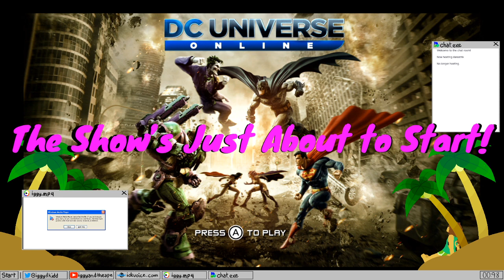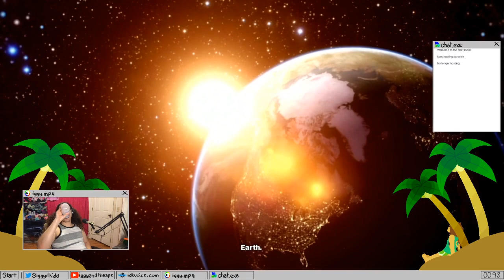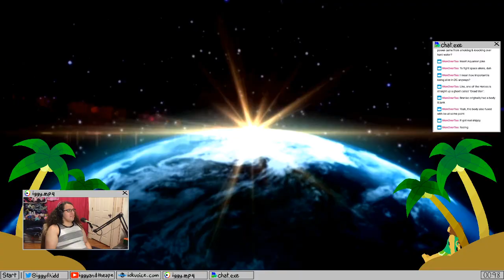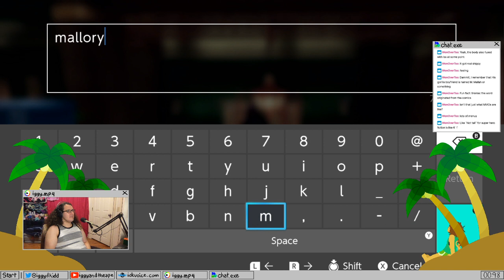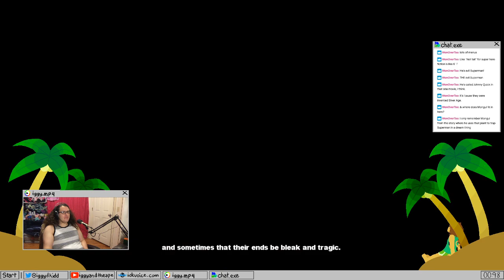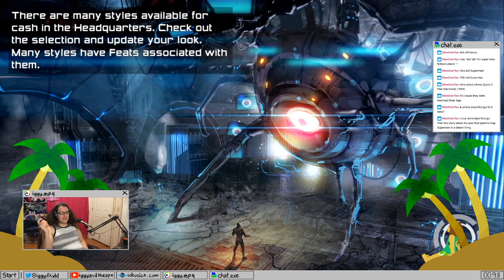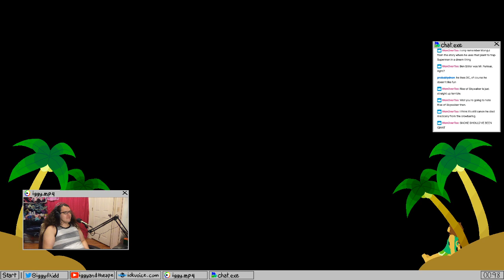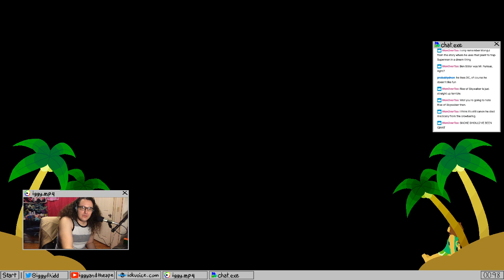Let's be SUUUUPERVILLAINS!! Part 1